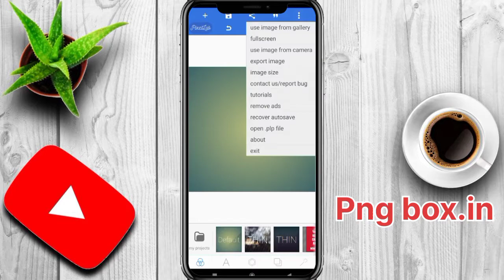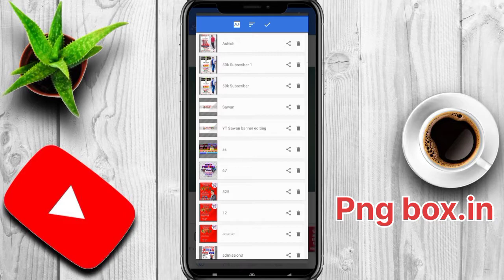Subscriber Poster kaise banaye |1K Subscriber Complete poster kaise banaye | Banner editing 2022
ठाकुर जी प्रिंटिंग प्रेस YouTube Channel मे आपका हार्दिक स्वागत है

Free Download Coral X11 अगर आप स्क्रीन प्रिंटिंग सिखना चाहते है या किसी भी प्रकार का डिजाईन सिखना चाहते है या फ्री मे cdr फ़ाईल चाहते है तो हमारे YouTube Channel को Subscribe करे और घंटी को दबा कर रखे नया Update पाने के लिये

CD-R Free File link
not upload Plp file

Cover Topics
1K Subscriber Complete banner kaise banaye 1K Subscriber Complete poster kaise banaye
1kSubscriber Complete
poster kaise banate hai
poster kaise banaye banner kaise banaye
pixellab tutorials
Thakur ji printing press